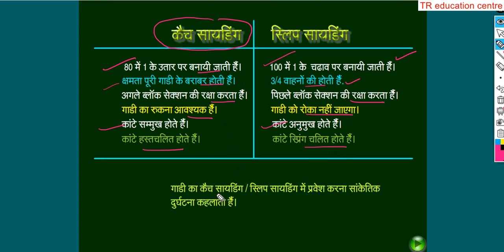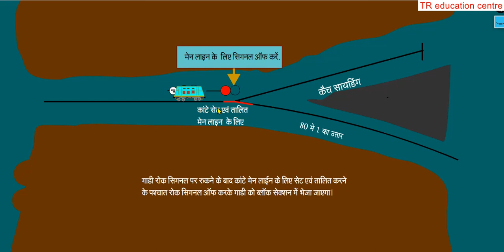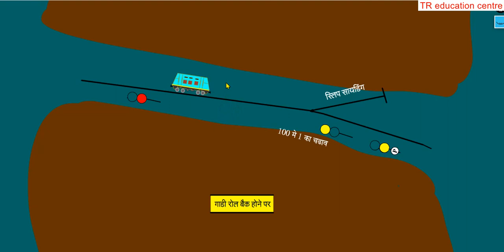catch siding and slip siding in railway animation video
this video use only for intrested person